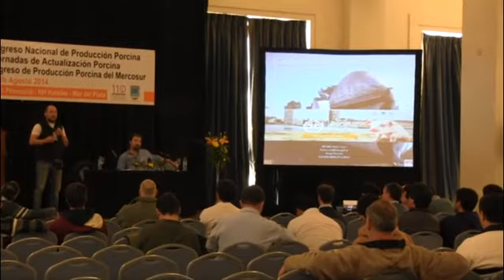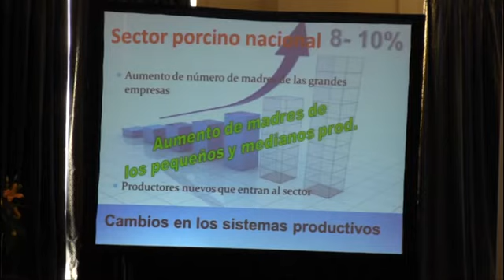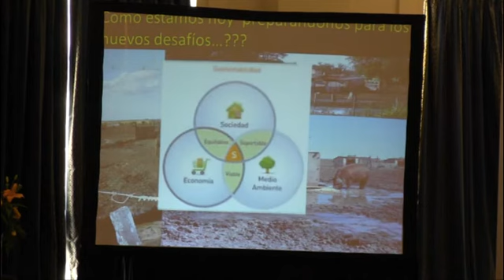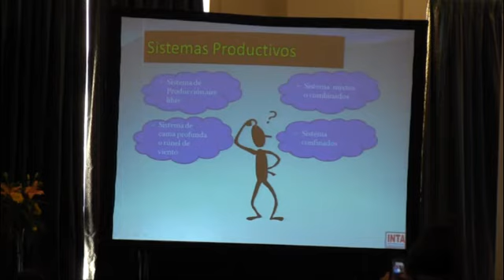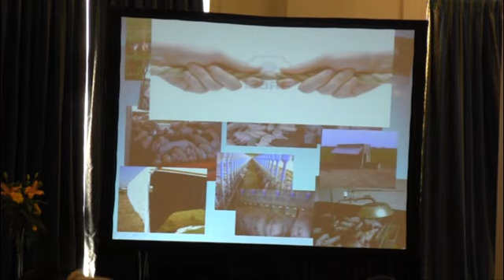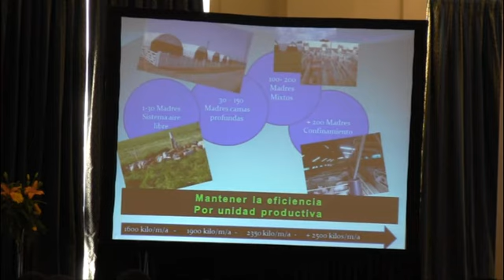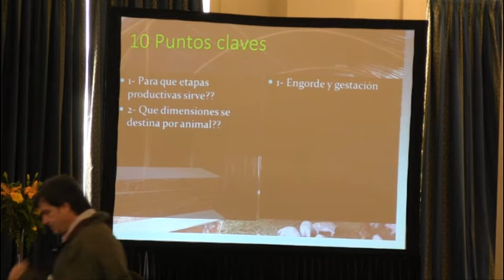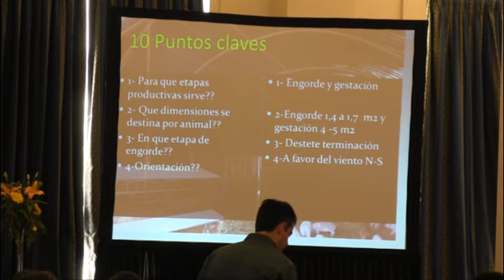Cama profunda.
Conferencia realizada por el Med. Vet. Raul Franco  de  INTA Marcos Juárez en el XII Congreso Nacional de Producción Porcina - Mar del Plata - Argentina - 2014
La producción de cerdos de Argentina transita por un camino de cambio que la está llevando a la consolidación como actividad, esto implica un desafío que es mejorar la eficiencia productiva de nuestro país y en especial de los sistemas de pequeña y mediana escala productiva. Estos sistemas en la actualidad utilizan mayoritariamente sistemas de producción a campo con eficiencias productivas que en la mayoría de los establecimientos no es la adecuada. La alternativa para mejorar son los sistemas confinados que para muchos productores implican altas inversiones, es por esta razón que desde la Experimental de INTA Marcos Juárez hemos comenzado a evaluar los Sistemas de producción mixto que utilizan instalaciones de cama profunda, estas son de baja inversión y permiten mejorar sustancialmente las performance productiva de los criaderos constituyéndolos en competitivos y sustentables.
Este concepto de producción utilizado en varias partes del mundo, en nuestro país, busca acercarles una solución productiva integral a aquellos productores de ciclo completo que rondan entre las 0 y 150 madres